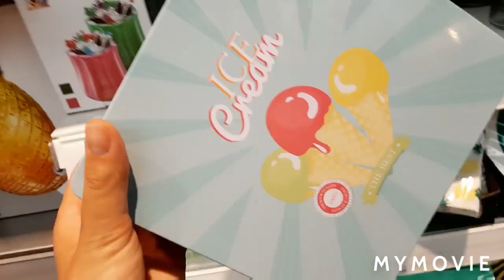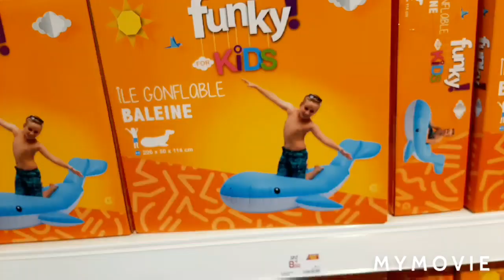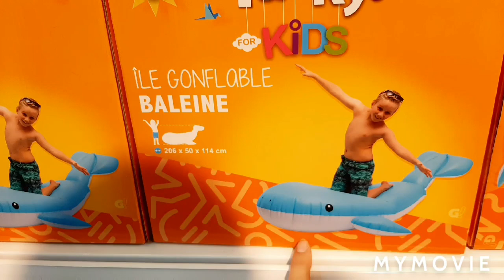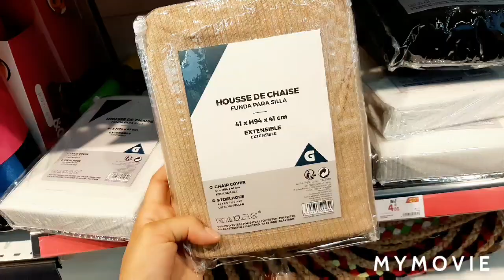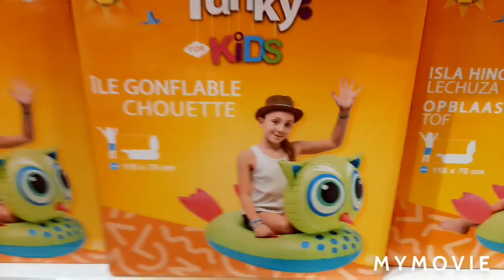ARRIVAGE GIFI - 17 JUILLET 2020 / PROMO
Salut les amis la famille j'espère que vous allez tous très bien on continue avec le Magasin Gifi pour voir les nouveautés et surtout les promotions j'espère que vous allez adorer😘

 n'hésitez pas à partager surtout likez vous
 adore👍👍

Ça m'a fait vraiment plaisir de refaire mes vlog aujourd'hui commentaire😍

 je vous adore prenez bien soin de vous à très vite💘💘